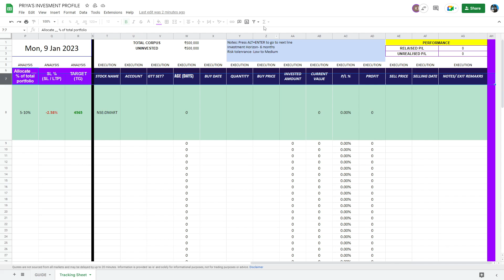How to create Filter view in protected Google Sheets workbook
Hi Guys!
I use Google Sheets heavily in my day to day work and also to give information to members. I recently started a new service where I create customised Investment Recommendation for my members.
There is very limited edit access to the members but I realised they may need to use filter from time to time. So I have created this video to show my members how they can create a filtered view very easily.

👉With 8 years of dedicated research, practice, learning, and execution, our EXPerience in technical analysis has proven results of success. We are here to share this success with retail investors who are willing to plunge into the world of investing.

👉Join my Swing Trading Telegram channel and get well-analysed stocks to trade with target and stoploss levels